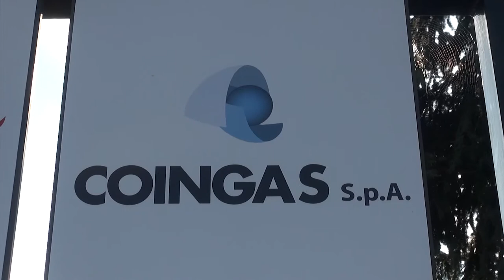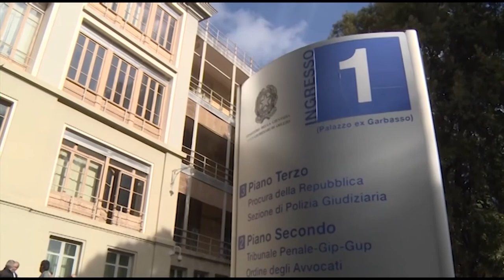Coingas, l'incidente probatorio di Staderini al Gup: confermate tutte le accuse